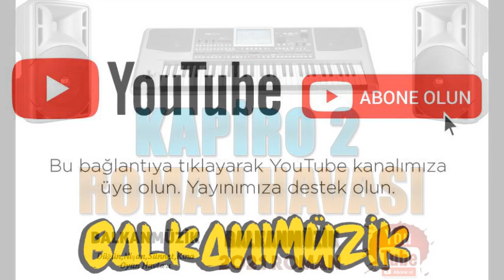KAPİRO 2 (FARKLI VERSİYON) 2021 ROMAN HAVASI